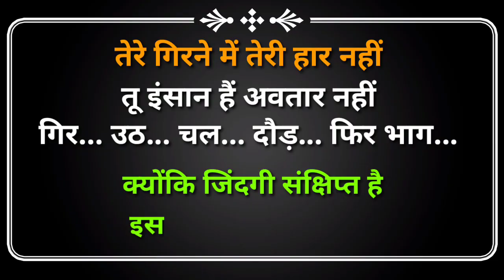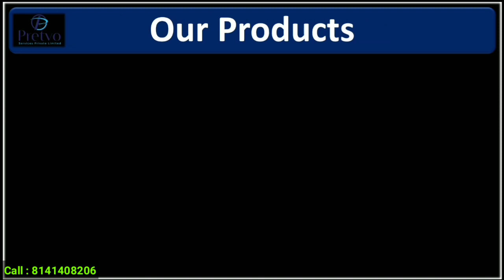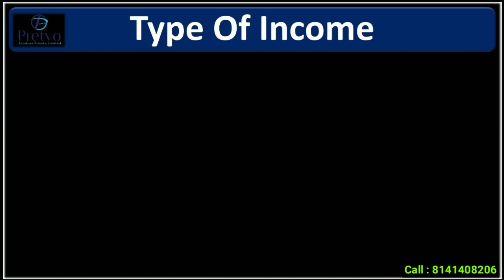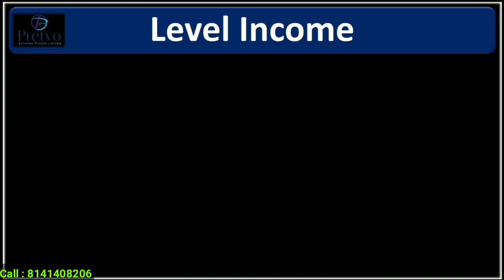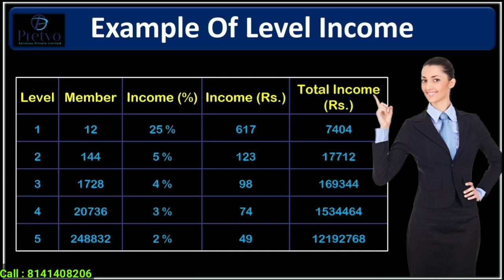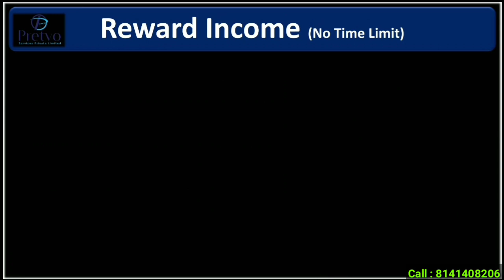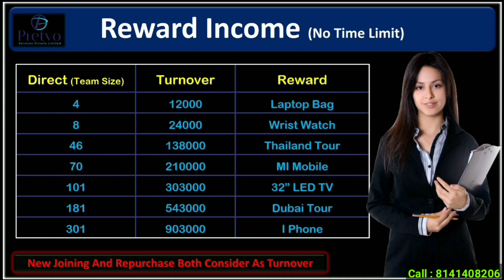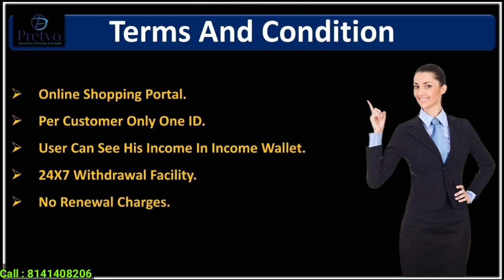PRETVO | No1 Product Base MLM Company | New MLM Best Company Launch India Review Hindi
This Video Is About PRETVO | No1 Product Base MLM Company | New MLM Best Company Launch India Review Hindi